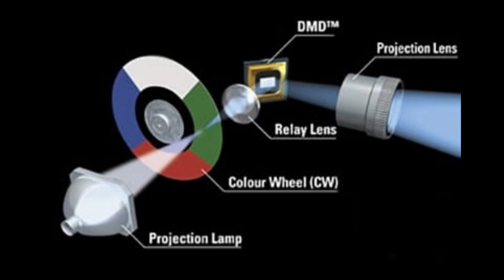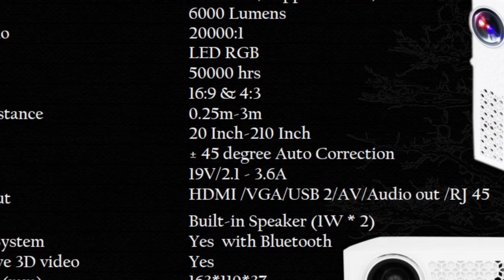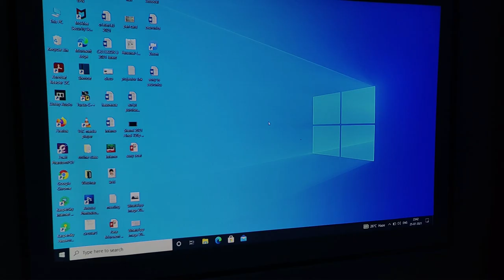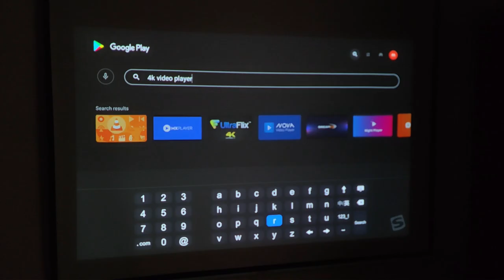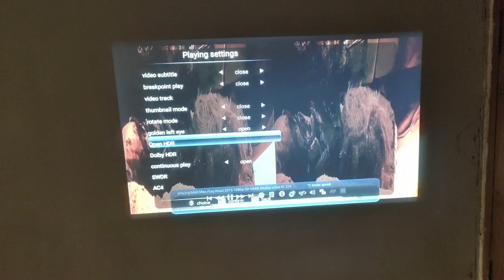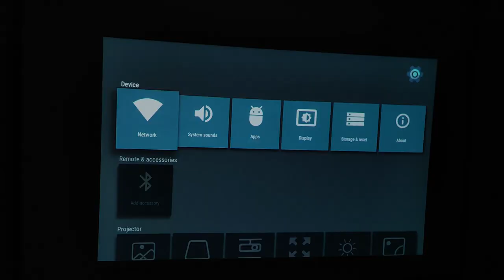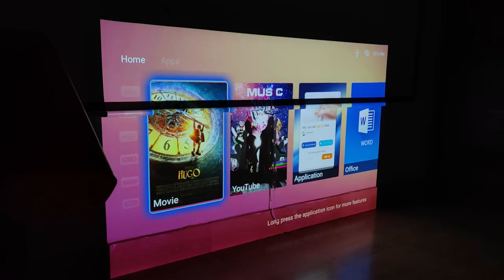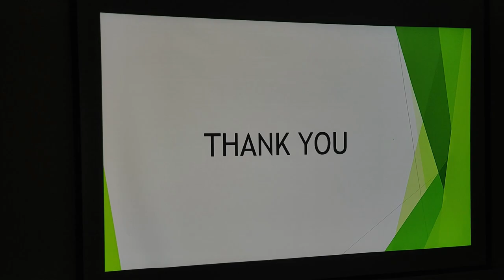Med-Eye Inferno I 3.0 A DLP projector with active real 3D glass | Unboxing and full review in Hindi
Hello friends,
First of all i am really sorry for kept you waiting for long time.
Here is my first DLP projector Med-Eye Inferno I 3.0 A, An Active real 3D projector. This video contains unboxing and full review of this smart projector with following points:-
1. Introduction
2. Unboxing
3. Physical inspection
4. Projector specification
5. Picture Quality
6. Image correction Features
7. video performance
8. Active real 3D feature
9. Connectivity
10. Network capability
11. sound feature
12.Important information
13. conclusion

This Projector can be purchased from amazon, IndiaMART, anywhere available. it goes out of stock anytime.
 or
medhansh enterprises
G 39, Third Floor, Sector -63, Noida
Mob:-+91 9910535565